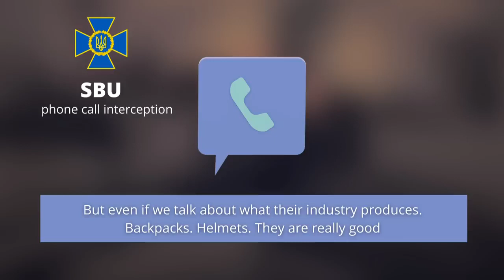20 000$ for running away from war sensational details from intercepted occupiers' calls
This week was generous in details of russian army moral values.
Starting with actual values (from 2.000$ to 20.000$) actually.
They pay for running away from Ukraine but before it they cut throats because they "have such opportunity"
More shocking details - in this video